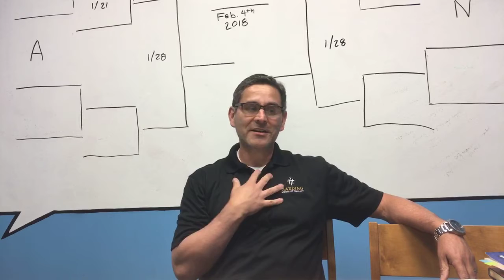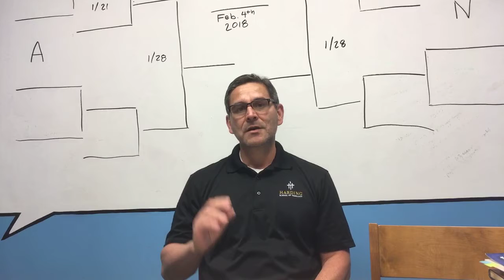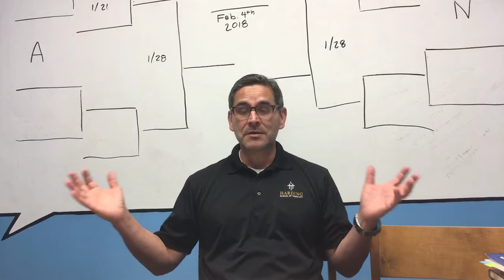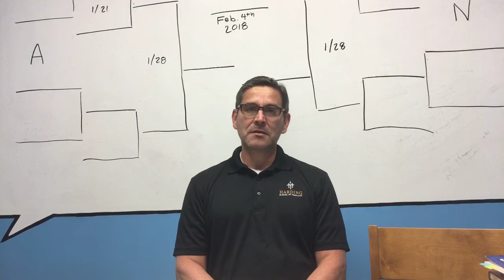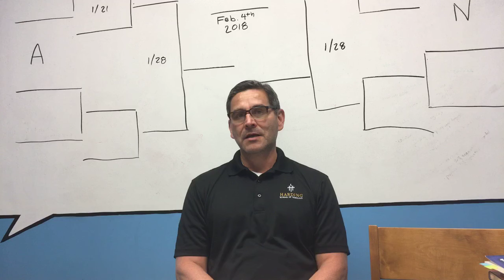Robert Perez: Doctor of Ministry student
D.Min. student Bob Perez shares how his studies at HST have helped him become a better minister